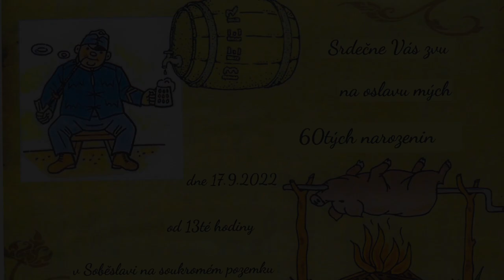Fanda Kohout slaví 60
Pár minut z oslavy Fandy šedesátin aneb když za to kamioňáci vezmou.